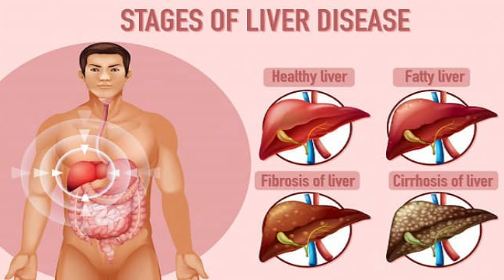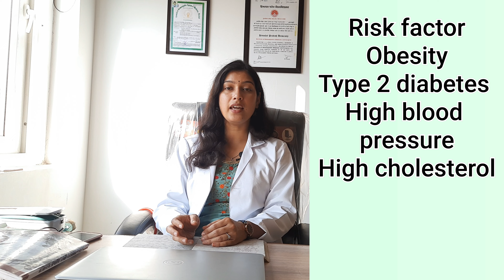Fatty liver||फैटी लीवर|| Homoeopathic medicine || Dr Neha Saklani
Fatty liver is also known as hepatic steatosis. It happens when fat builds up in the liver. Having small amounts of fat in your liver is normal, but too much can become a health problem...
Treat this silent killer permanently in natural and harmless way with homeopathy

All information in this video is for educational and informational purposes only and should not be substituted for professional medical advise or treatment.
Please consult Dr. Neha Saklani or other health care professionals for your specific health care...
Thank you for watching this... To get more updates from my YouTube channel please do subscribe my channel and hit the bell icon to get notifications updates of my upcoming videos.

My clinic name- Rudransh homeopathic clinic